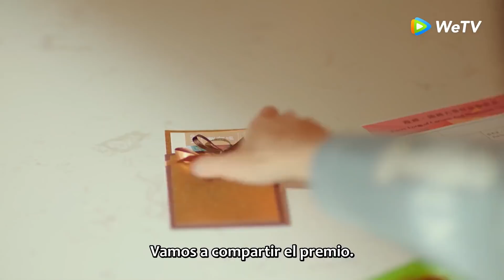EP16Clip Zhou fue preseleccionada para la semifinal,mujer maliciosa intentó destruirlo【Hola Sr.Gu】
Visita el sitio oficial de WeTV para ver más dramas subtitulados en español

🌟Sinopsis🌟
   Actor: Chen Jingke,Yan Zhichao ,Guo Yunqi, zhudanni,Xinruiqi

El héroe, un director ejecutivo con personalidad en contraste, y la heroína, una princesa en problemas, no están contentos de verse. Tienen diferentes características y experiencias de vida, pero tienen que llegar a un acuerdo sobre el matrimonio contractual por accidente. La falsa pareja comienza a “convivir”. A través de problemas y dificultades, eventualmente se convierten en buenos amigos e incluso amantes.😮🥰

🔥 Populares🔥